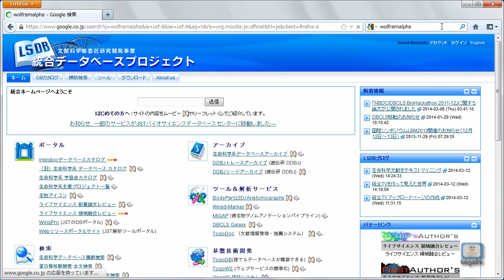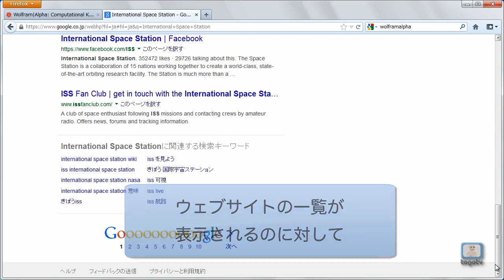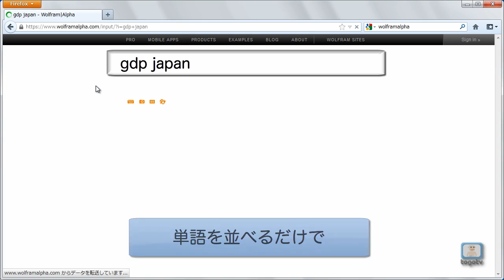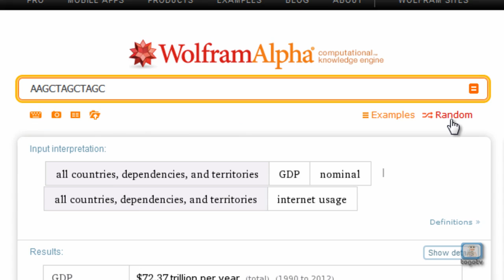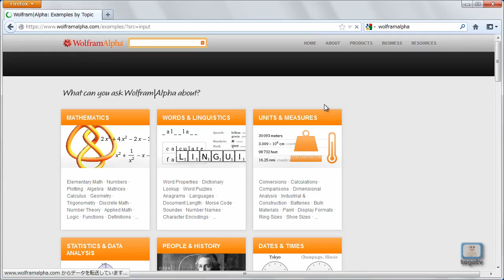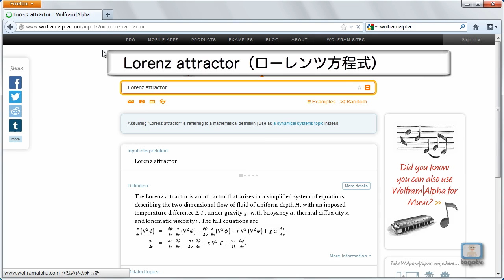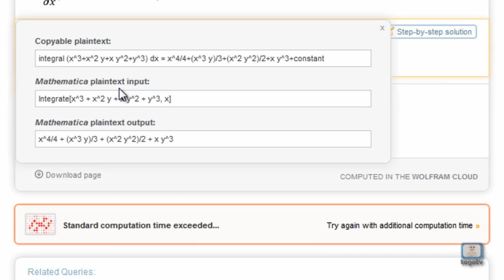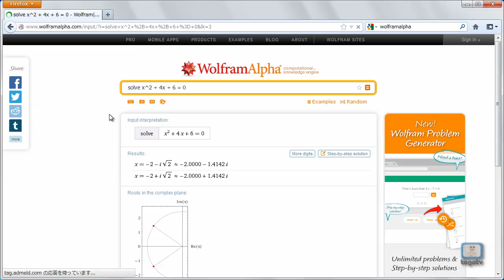Wolfram Alpha を高機能関数電卓として使う その1：基本操作編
WolframAlphaは、ウルフラム・リサーチ社が開発した質問応答システムです。
ユーザがテキストフィールドに質問や計算リクエスト、キーワードなどを入力すると、構造化されたデータを使って計算、検索し、直接答えを返してくれる新型の検索エンジンです。検索可能な分野は、数学をはじめ、統計とデータ解析、化学、物理、天文学、工学、素材、生物学、計算機科学など多岐にわたっており、さまざまな検索方法や使い方があります。
今回は、Wolfram Alphaを高機能関数電卓として、数学の方程式や曲線の計算とその可視化を例に基本的な使い方を紹介します。

1:57 今この瞬間に、国際宇宙ステーションがどこにあるのかが分かる
3:23 日本とフランスのGDPを比較する
5:54 塩基配列で検索する
8:00 初音ミクの数式を可視化する
9:43 変数のある多項式を検索する